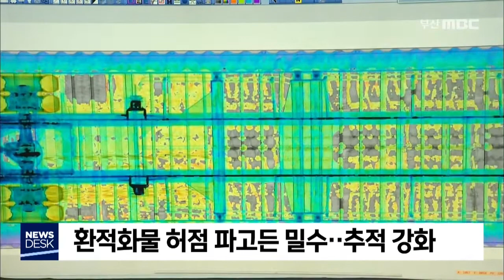'팬테믹' 틈타 담배 밀수 급증, 20200611 / 부산MBC